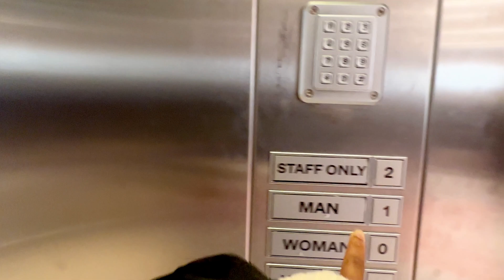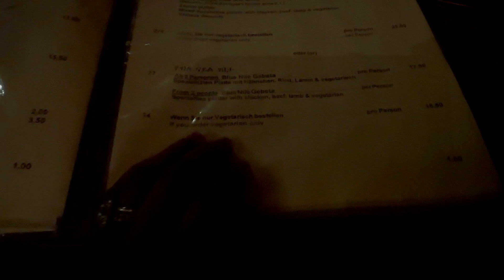WILL FRED SURVIVE THE WINTER IN GERMANY? SHOPPING|CHRISTMAS MARKET|DINNER DATE 🛍️ 🎄 🥗